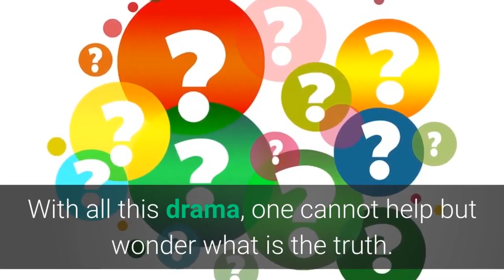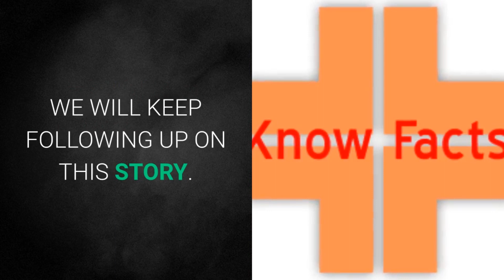OSCAR SUDI VS KARANJA KIBICHO: WHAT IS GOING ON? WHO WILL BLINK FIRST? TELL US THE TRUTH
Oscar Sudi MP Kapsaret has in the last few days been firing at Karanja Kibicho PS Interior. This is over the claims on what transpired at the La Mada meeting. What does Sudi know that he is not telling the public. Watch the video and figure out. All facts Kenyan. Get all the facts and a bit of humor here. We give facts on social, economic and political issues here.